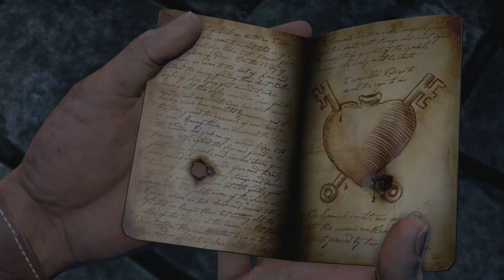Uncharted, Drake's Fortune - Episode 9: Trail to the Vault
In this episode we battle through enemies to try and find the vault to the treasure.